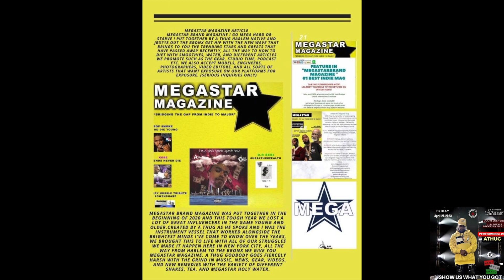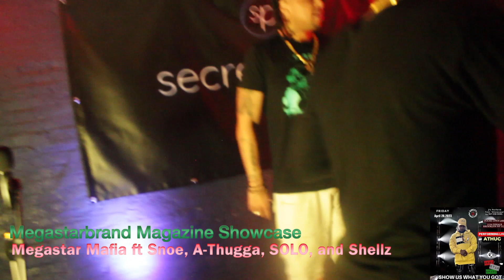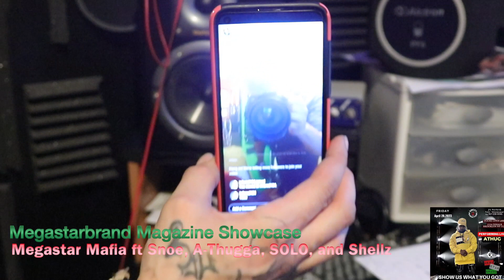MEGASTAR MAG SHOW -PT 2- FT SNOE /ATHUG /SHELLZ AND SOLO (BEST RAP TRIBE IN THE UNIVERSE) BK LOVE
Hardest working  💪 the almighty  Black Rolling stones  listen to every song 🎵, every line it's crunch time ...im on over time ⏲ 💯
- [ ] Love is powerful ❤ support is real !
We have all custom logos and designs
we can do custom orders too
tupac,Che Gueva, malcolm x, biggie, black king, gucci, Amiri, nipsey, Bondocks
ntroduction
Established in 2008 in New York, Megastar Brand is a marketing and promotions company that caters to music artists and small businesses. After doing research and realizing that most promotional services are too expensive for start-up businesses and independent artists, Aaron Mcbride aka  A-Thugga (artist on Black Rolling Stones Entertainment) decided to start a business that bridged the gap between quality service and affordable rates. Meaning that we are able to provide the most effective results per dollar spent!

The Megastar Brand
The Megastar Brand stands for success, ambition, “dreams turn reality” and being the best you can! We provide a unique platform for artists and businesses to market themselves through our services of videography, photography, events (open mics, showcases, etc.), and the Megastar DVD Series, which features interviews, promotional content, and videos.

What does Megastar Brand offer customers?  Megastar Brand provides quality professional service products. Our target markets are artists, fans/followers, and business owners.
Any artist looking for exposure is a potential client. Our fan market consists of middle class men and women between the ages of 16-40 years old who follow urban trends. Any business can utilize our platforms to promote their company to a large demographic.

We specialize in marketing and promotions as our primary services, naturally our marketing and promotions are top notch! We utilize social media and other internet platforms, email blasts, events, direct contact with customers through networking, etc.

A Reputable Brand
Another selling point of Megastar Brand is our reputation that we have built by providing quality work and working with recognizable celebrities and industry leaders:

50 Cent
Pinky
Coke Boys
Murder Mook
DJ Super Star
Jay
Fred the
Godson
Santana
Prodigy
Donate to the Megastar Brand movement to help push, market and promote indie and underground aritsts. Helping them to reach their dreams and maximum potential